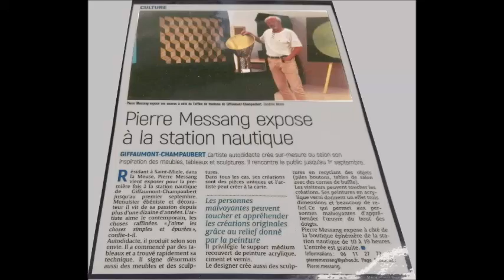Exposition Pierre MESSANG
Giffaumont-Champaubert - Très belle exposition de Pierre MESSANG
"Plasticien - Peintre - Sculpteur - Créateur - Designer"
à la Station nautique. Pour une 1ère fois - Belle réussite - Bravo